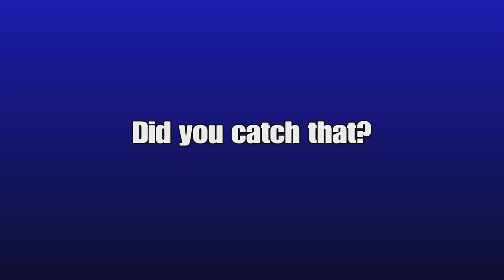This is scarier than any horror game || 🎃 Spooktober 🎃 Son Froku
Scarier than any game I’ve ever played before